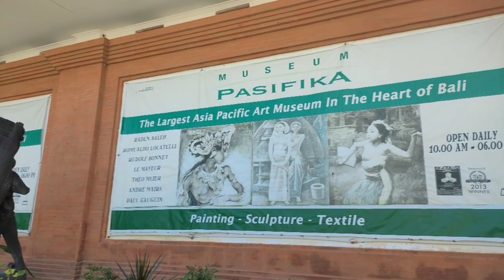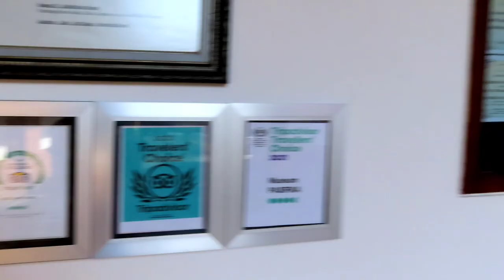Museum PASIFIKA BALI – Museum Tour in Bali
Pacifica Bali Nusa Dua Museum – Museum Tour in Bali
If you vacation in Ubud Bali, of course you will see a lot of museums but museums in Bali are not only in Ubud. Other tourist attractions in Bali also have museums that are no less interesting to visit. Nusa Dua is one of the tourist attractions that provides an international standard painting museum. The name of the museum is Museum Pasifika Bali.

Complex Bali Tourism Development Corporation (BTDC) Area Block P, Benoa, South Kuta, Badung Regency, Bali 80361